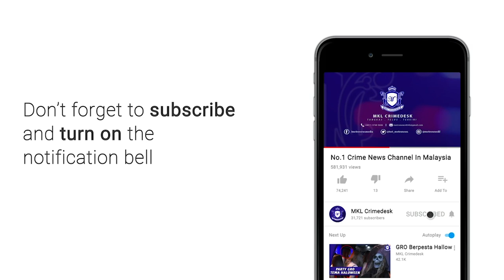MKL Crimedesk | Seorang Pemuda Ditemui Rentung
Seorang pemuda ditemui rentung selepas sebuah rumah teres dua tingkat di Taman Bukit Saga, Seksyen 26 di Shah Alam, terbakar pagi tadi.

Insiden itu turut melibatkan seorang lagi adik mangsa yang sempat menyelamatkan diri.

Penolong Pengarah Operasi Jabatan Bomba dan Penyelamat Malaysia (JBPM) Selangor, Hafisham Mohd, berkata bomba segera ke lokasi sebaik menerima panggil jam 4.30 pagi tadi.

Ketika kejadian, mangsa dan seorang adiknya tinggal bersama.

Manakala seorang lagi keluar ke rumah kawan.

Mangsa yang meninggal dunia ditemui kira-kira jam 5.30 pagi oleh bomba dalam keadaan rentung di hadapan bilik air rumah yang terbakar.

Rumah teres dua tingkat itu dianggarkan musnah kira-kira 80 peratus dari jumlah keseluruhan rumah terbabit.

Mangsa yang meninggal dikenali sebagai Zulhiman Zakaria berusia 27 tahun.

Kerja pemadaman melibatkan Balai Bomba dan Penyelamat Shah Alam dan Kota Anggerik.

Punca dan anggaran kerugian masih dalam siasatan.